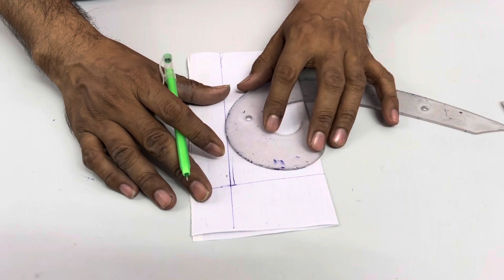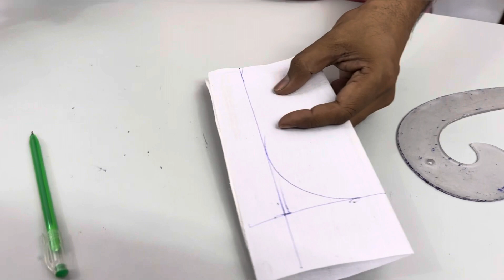सूट सलवार कटिंग करना सीखे।